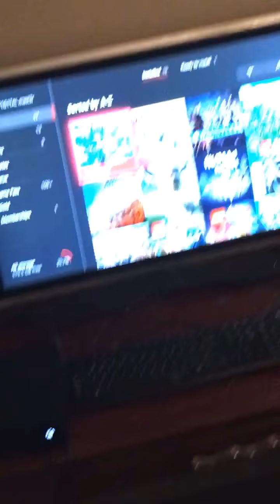The day in the life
Has mono ever hacked you before?